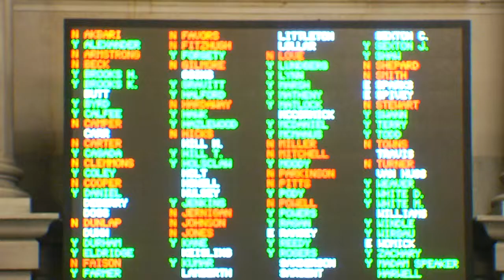SQUABBLE AT THE CAPITOL